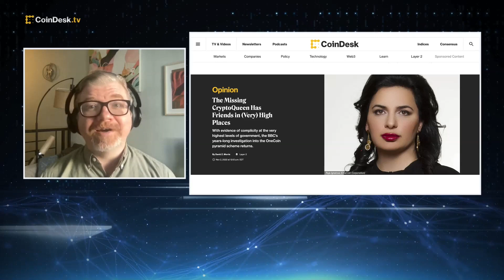BBC Investigation Reveals New Details About OneCoin Pyramid Scheme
A long-term BBC investigation has discovered OneCoin, which fraudulently branded itself as a cryptocurrency, received significant support from high-ranking government leaders in both the United Arab Emirates and Bulgaria. "The Hash" hosts discuss the latest in one of the biggest Ponzi schemes of all time.